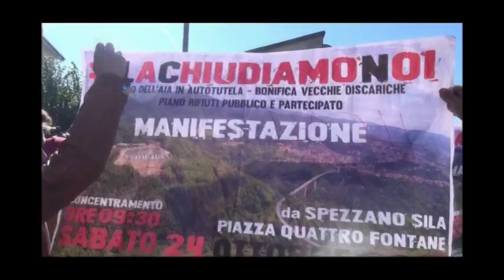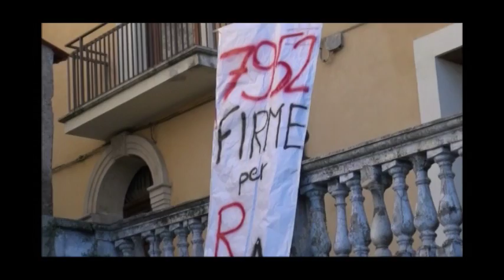Manifestazione NO discarica a Celico (CS)